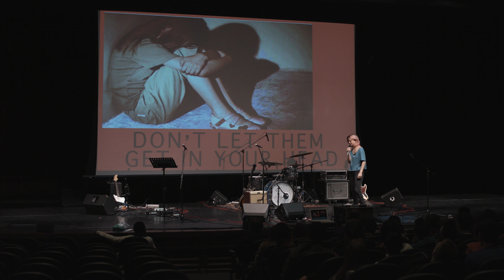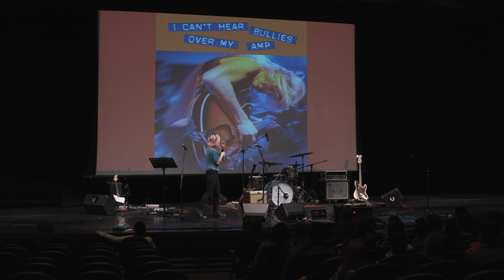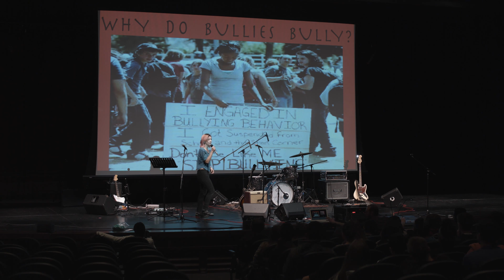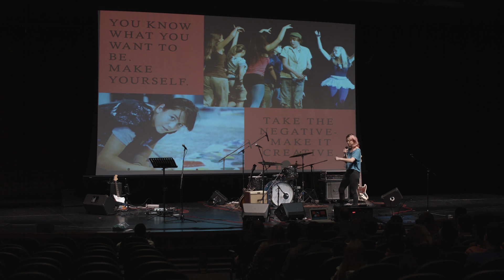Jenny Wood - Anti-Bullying Presentation